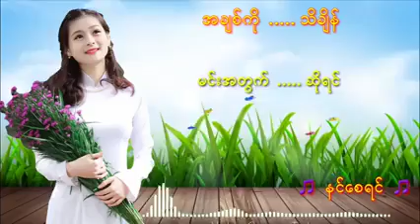အခ်စ္ကိုသိခ်ိန္ 🎧🎧🎵🎵 အရမ္းေကာင္းတဲ့ သီခ်င္းေလးတစ္ပုဒ္ပါ 💏💏 ᠌